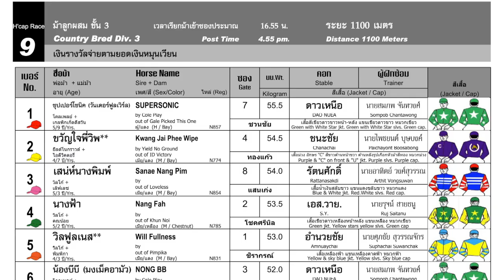STRONG WILL wins again! 04/02/2024 - Race 9 - Division 3